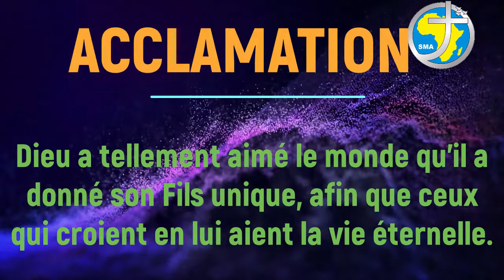LA PAROLE AU QUOTIDIEN - VENDREDI 5 MARS 2021 - DEUXIEME SEMAINE DE CARÊME